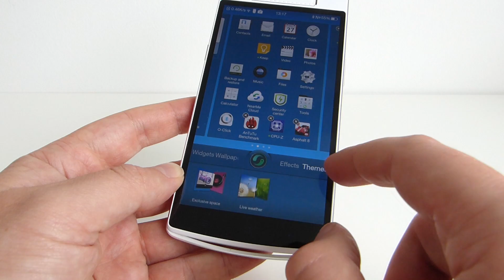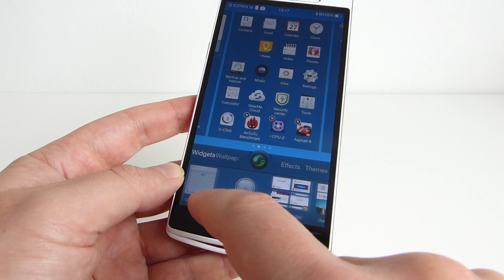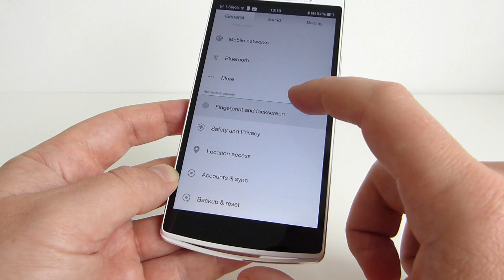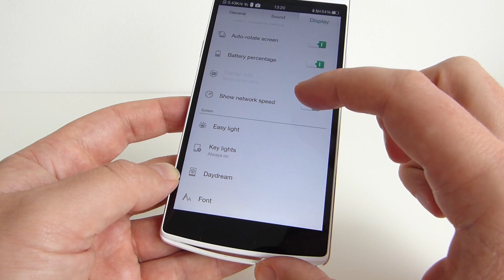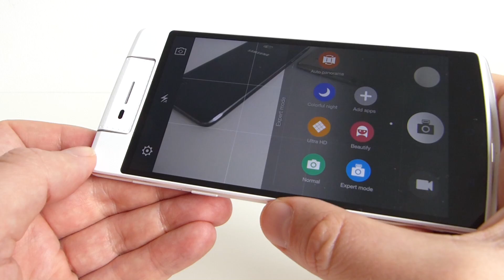oppo N3 hands on